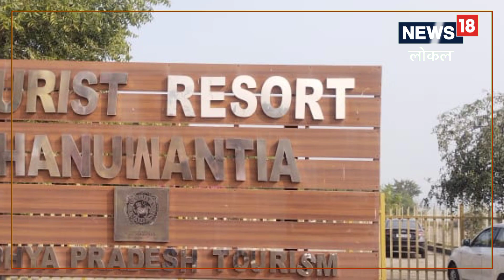अगर आप करना चाहते हैं उड़ती हुई बोट की सवारी तो फिर ये जगह है आपके लिए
नुवंतिया टापू या हनुमंतिया द्वीप का निर्माण इंदिरा सागर बांध के बैकवाटर से हुआ है,khandwa news|madhya pradesh news